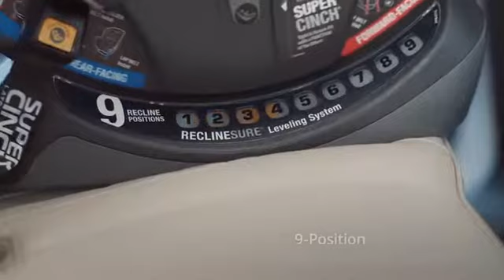Chicco NextFit Zip Max Convertible Car Seat - Q Collection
More Great Products By Chicco
25% more legroom in rear-facing mode; extended calf support in forward-facing mode
Breathable 3D Air Mesh backrest, soft zip-off seat pad, and Comfort Flex waist belt for comfort and convenience
Remarkably easy installation with a 9-position Recline Sure leveling system, Super Cinch LATCH tightened and Lock Sure seat belt locking system
Superior Duo Guard protection with a deep rigid shell and EPS energy-absorbing foam, plus a steel-reinforced frame
Includes 2 dishwasher-safe, space-saving Cup Folders